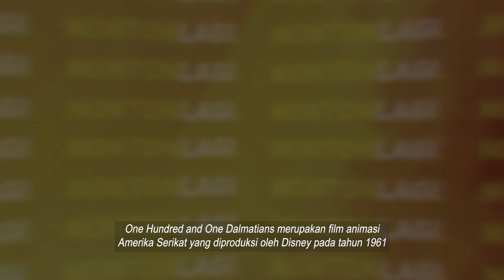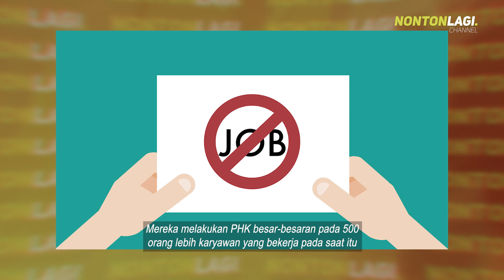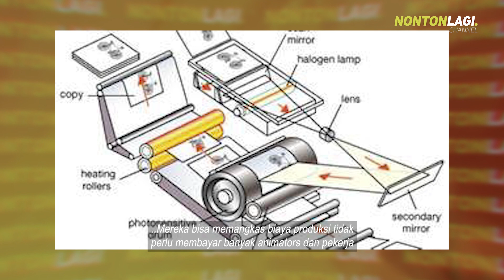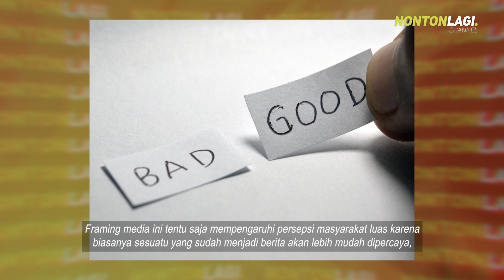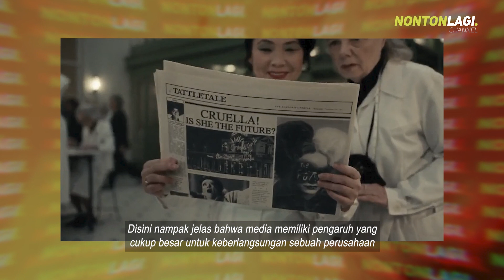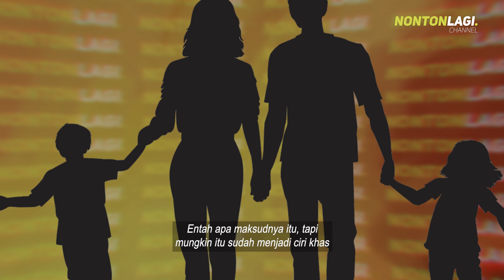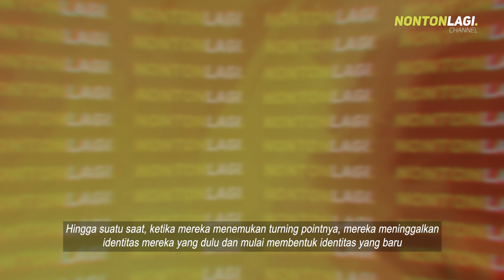TOP 5 (Cruella) | Eps: 5 Hal Suram Dalam Film Cruella 2021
Hai, Selamat datang di Nontonlagi Channel. Bagaimana kabarnya hari ini? semoga sehat selalu ya :) Kali ini kita akan membahas 5 hal yang hanya disadari oleh orang dewasa dalam film Cruella.

Images/Footage and backsound sourced from Google, Wikipedia, youtube. And Production Company of Disney.